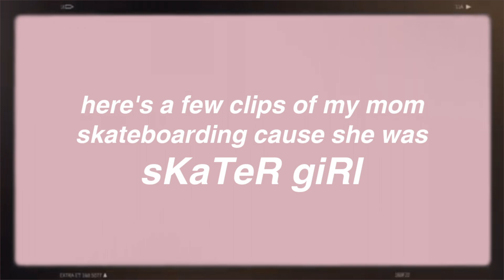getting my first skateboard + a skate session w/mom :)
hey guys! sooooo I may have bought a skateboard... I hope you enjoyed watching this video!

FAQ:
How old are you - 15
Where do you live - Oahu, Hawai'i
What camera do you use - Canon SX740 HS